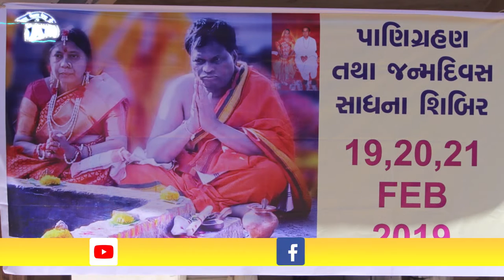Poojya guruji Dr.Anilkumarji's speech on how to overcome troubles in life